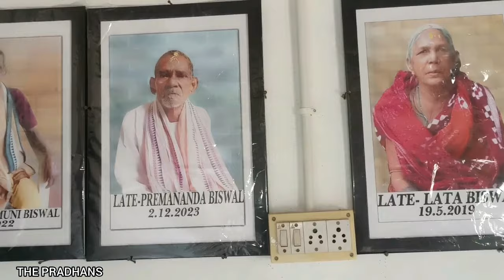ତମର ପୁଞ୍ଜି ତମେ ନେଇ ଯ ନ !!THE PRADHANS